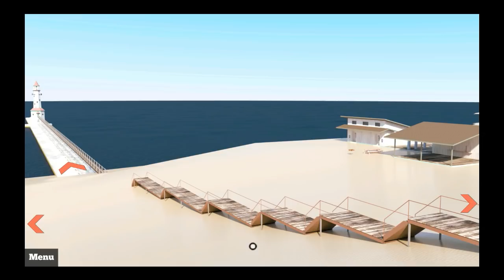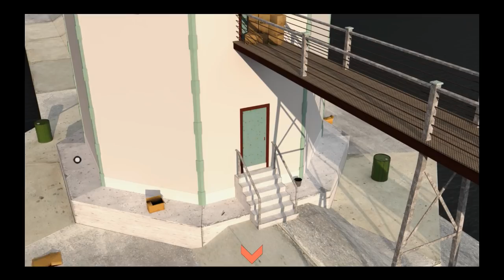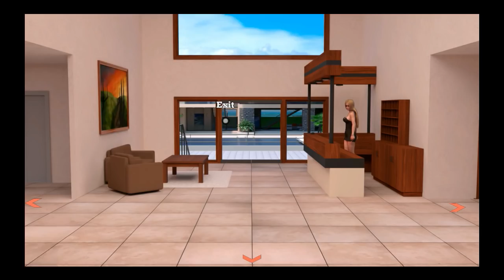Milf resort - Day 2 #2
Milf Resort Gameplay - Day 2